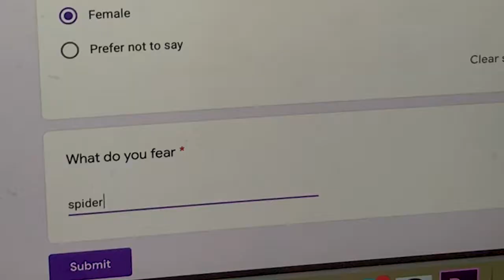Face Your Fears - immersive therapy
19/FLo30
Fear is the thief of our dreams.